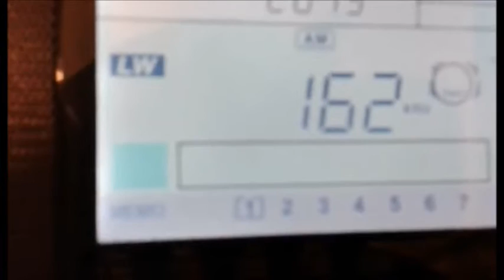11 08 2015 - VHF-FM DX: France Inter captada em Évora (88,1MHz)... vs. 162 kHz Allouis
France Inter captada nos 88,1 MHz, em paralelo com a Onda Longa (162 kHz Allouis), via esporádica E. Tx: Autun/Bois du Roi - 88,1 MHz 8 kW.

Rx: Sangean ATS-909X + Tecsun PL-380